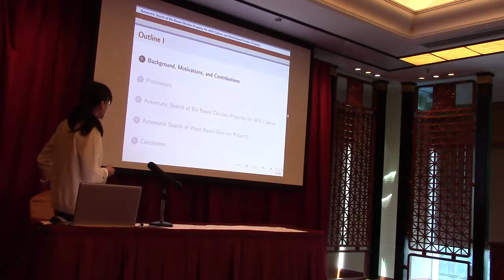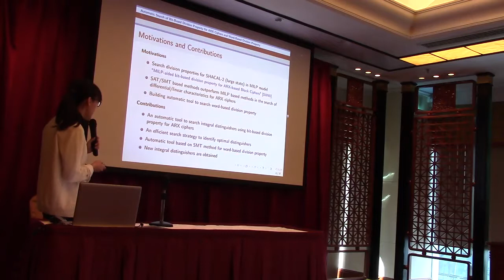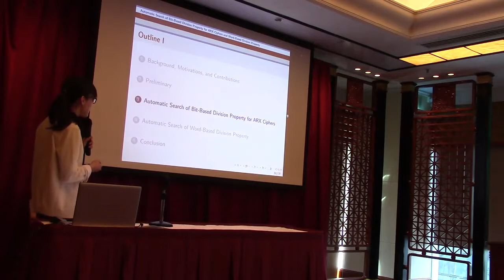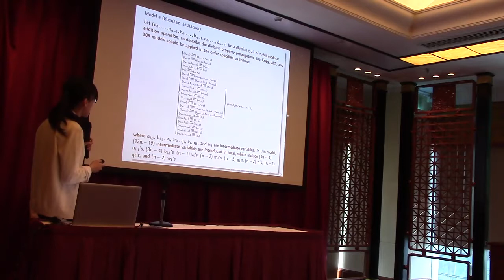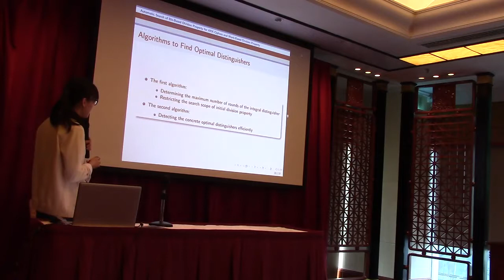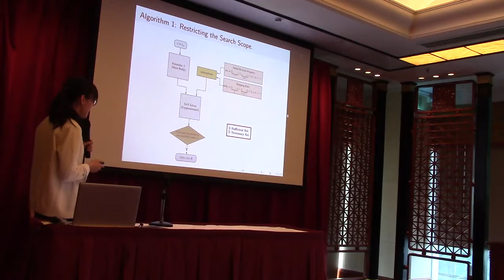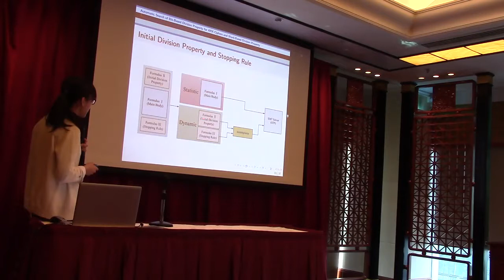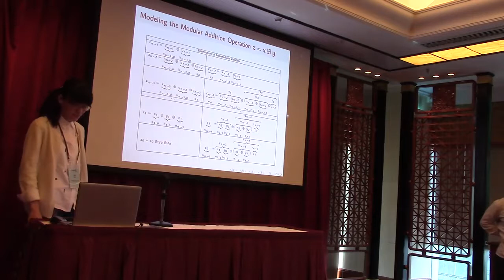Automatic Search of Bit Based Division Property for ARX Ciphers and Word Based Division Property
Paper by Ling Sun and Wei Wang and Meiqin Wang, presented at Asiacrypt 2017.